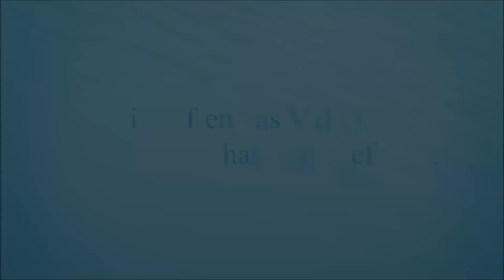Messerbuntbarsch Dimidiochromis compressiceps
Heute gibt es ein kleines Video unserer Messerbuntbarsche. Es handelt sich um Tiere, die auch aktuell in unserer Anlage schwimmen.

Aquarium Lutter
Am Försterteich 9
38729 Lutter am Barenberge